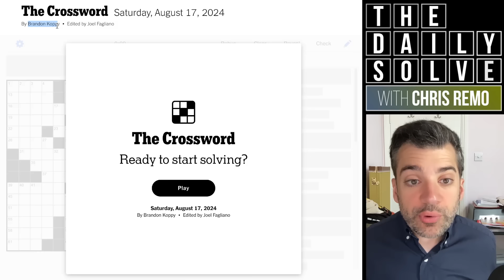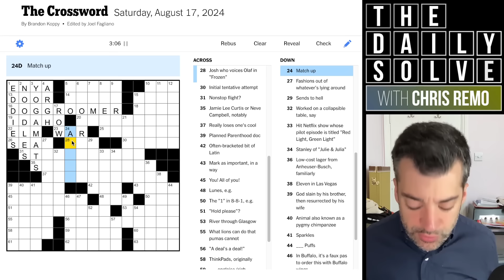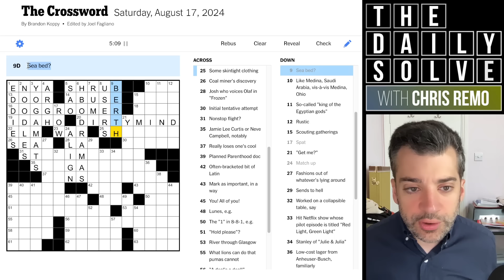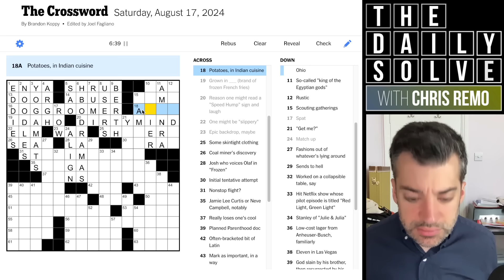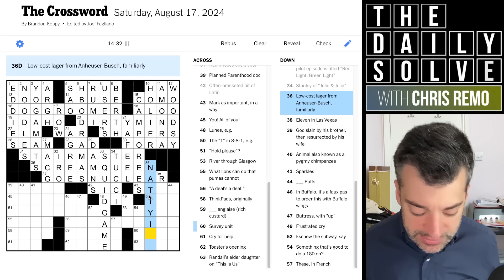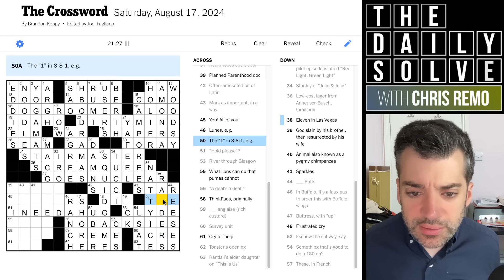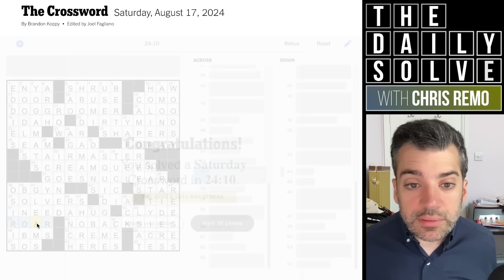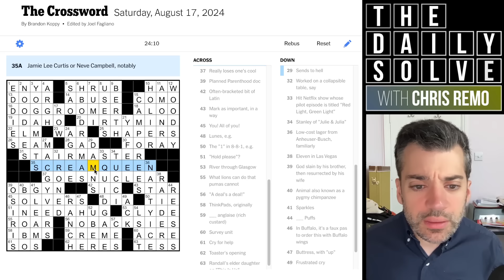Saturday: When the Clues Remain Elusive - 17 August 2024 New York Times Crossword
Today's Saturday crossword stumped me on a few occasions—but what else are Saturdays for? Join me for a tricky themeless solve!

This is the New York Times crossword puzzle for Saturday, 17 August 2024: